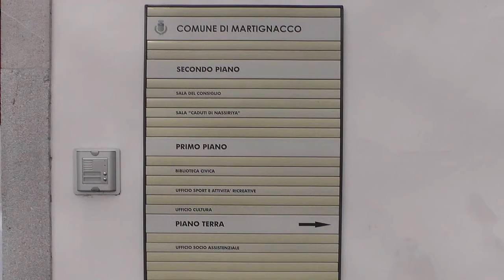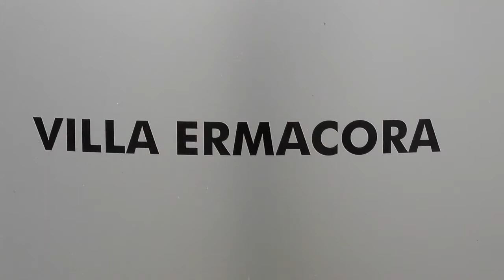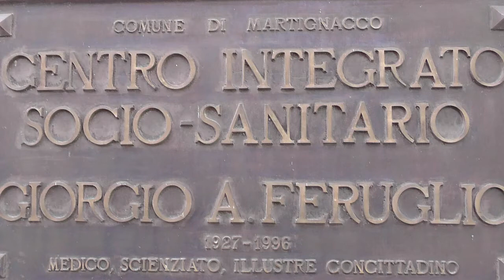14 Marcia Di San Blas 1 Febbraio 2015 Martignacco